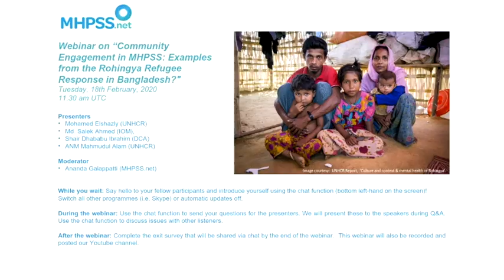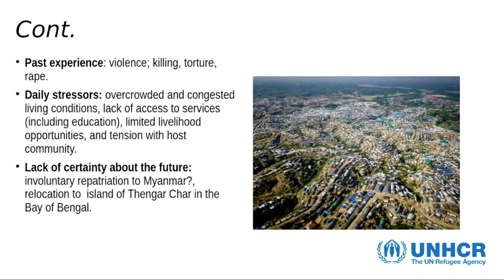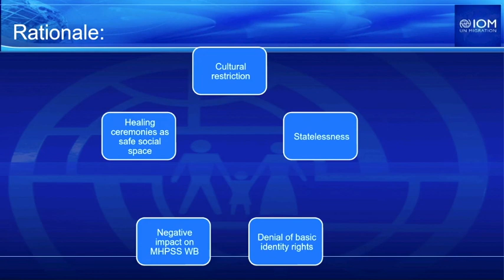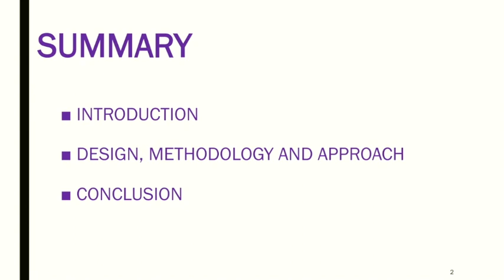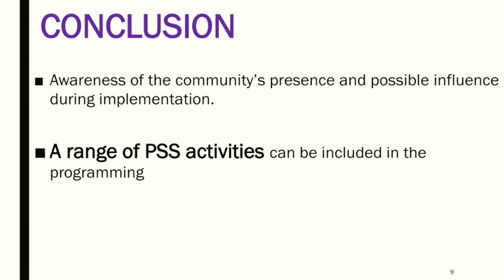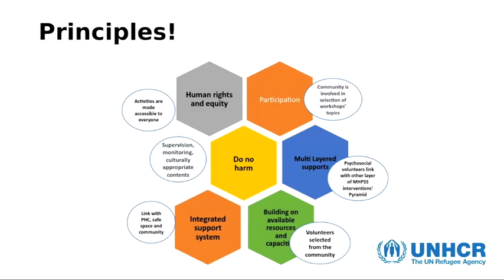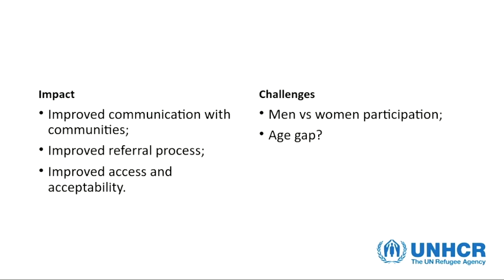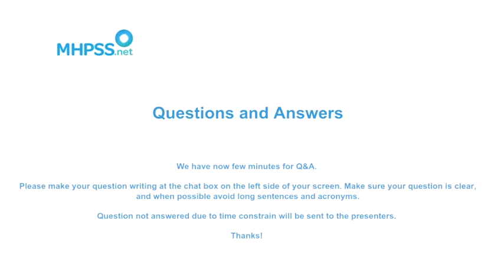MHPSS.net Webinar: “Examples from the Rohingya Refugee Response in Bangladesh"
This is a recording of the MHPSS.net webinar held on 18th February 2020 highlighting current examples of community engagement with Rohingya refugees in Bangladesh.

The work featured in this webinar was documented in the recent special issue of Intervention, published in November 2019. The journal featured 28 articles from a diverse range of contributors, providing a unique perspective into the challenges of working with such a multiply disadvantaged population.